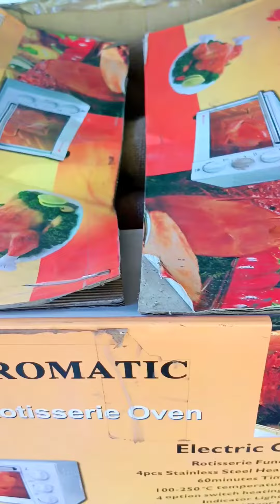Lakatan second Harvest